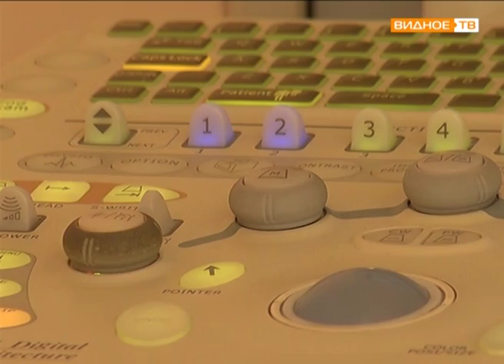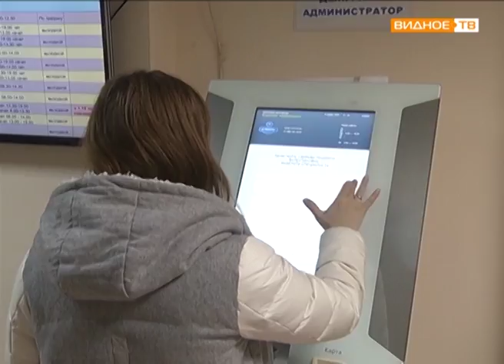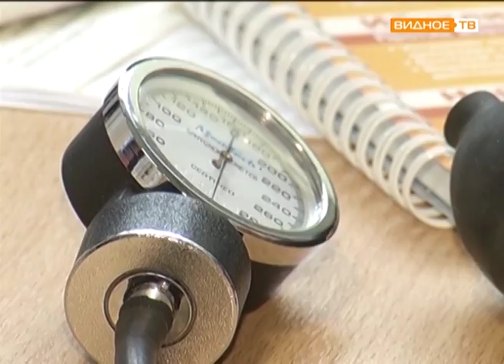"Будьте здоровы!" - диспансеризация населения